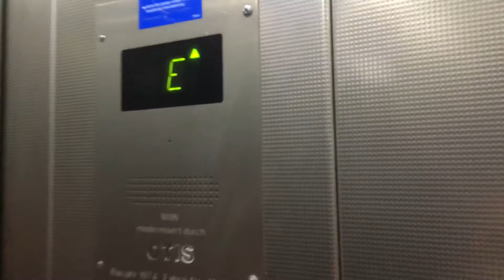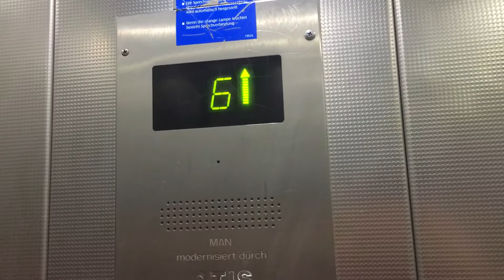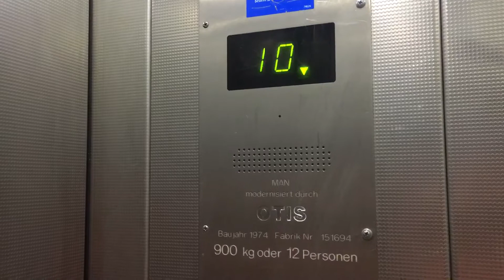Fahrstuhl 2 M.A.N. Im Wohnhaus Försterweg 36-40 Hamburg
Modernisiert: OTIS